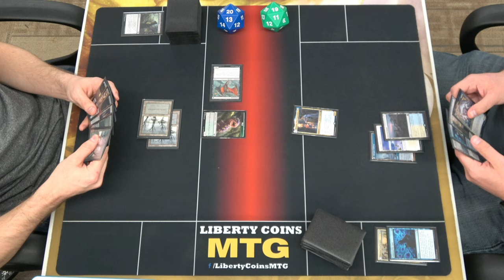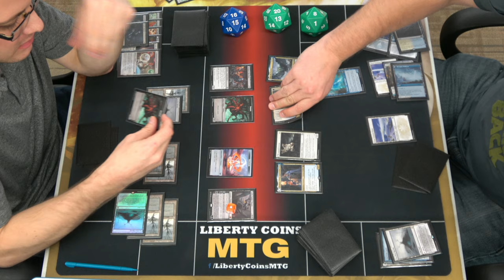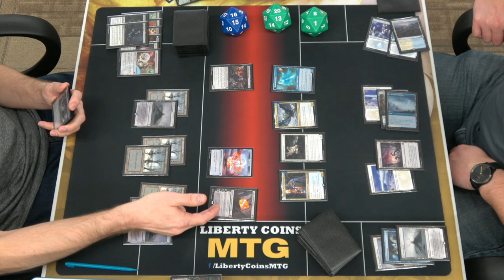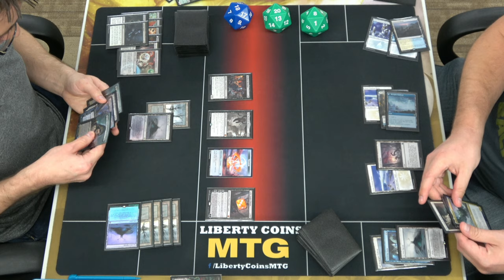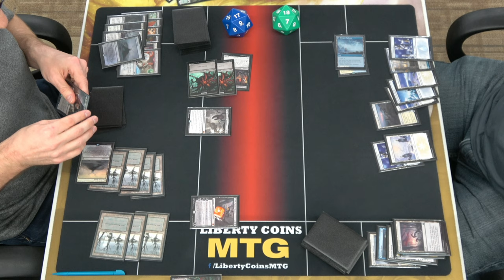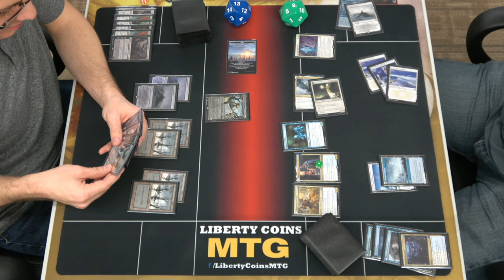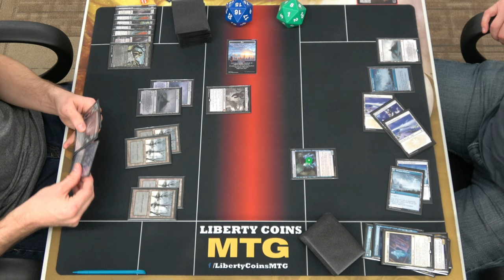Standard FNM 10-29-21 | Round 3 | Monoblack Control vs Azorius Disturb